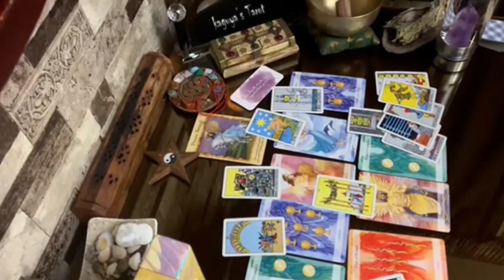Aquarius Tarot LOVE Reading October 2021 | I Wish I Was Aquarius Today...!